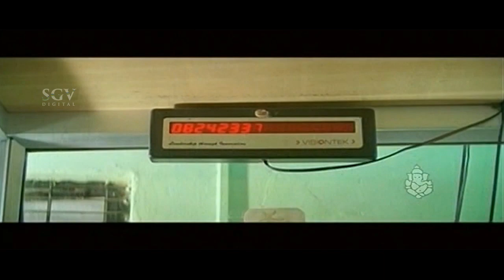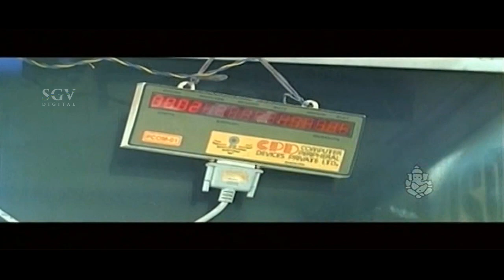Darshan Kannada movie Scenes Indra Kannada Movie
Darshan Thoogudeep (born 16 February 1977), mononymously addressed as Darshan, is an Indian film actor, producer and distributor who works predominantly in the Kannada film industry. He is the son of veteran Kannada actor Thoogudeepa Srinivas. Darshan initially worked in trivial roles in few films and television shows, later made his debut in a lead role in 2001 film, Majestic, and has since then starred in many commercial and critical hit films such as Kariya (2003), Namma Preethiya Ramu (2003), Kalasipalya (2005), Gaja (2008 film) Saarathi (2011), 'Krantiveera Sangolli Rayanna (2012), Bulbul (2013) .

After working behind the camera as an assistant cameraman and in small roles, he received his break in 2001 super-hit Majestic which marked the beginning of his successful career. After earning stability and fame in his acting career he forayed into film production and distribution. He established his own production house "Thoogudeepa productions" in 2006, which has since been a successful commercial venture. Its first production was Jothe Jotheyali with Darshan in a special appearance.Because of his consistent performance at box office, he is considered one of the most dependable and commercially successful star in Kannada Cinema. An avid animal lover, he is well known for his strong passion for pets, wild animals and owns a private stud in his farmhouse in the far east of Mysuru city